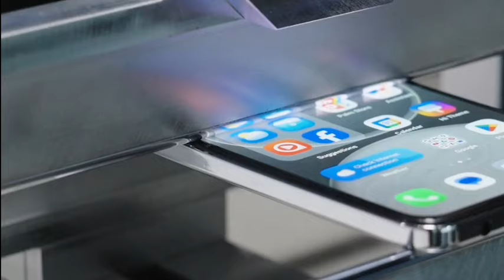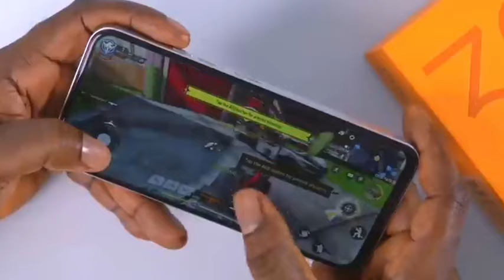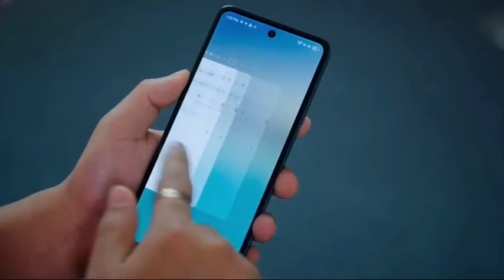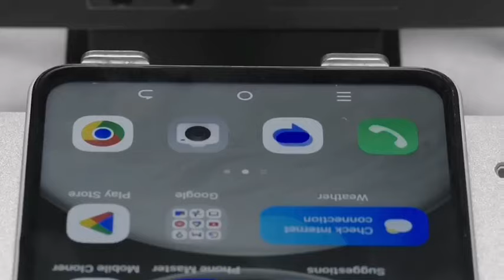Tecno Spark 30🔻Resmi Rilis, Baru Lagi Nih,, Lebih Tahan Segala Medan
Walaupun masih menggunakan chipset 4G kelas entri, Tecno berani meng-klaim bahwa smartphone Android terbarunya ini bisa digunakan secara lancar, dengan jaminan masa pakai selama 5 tahun.